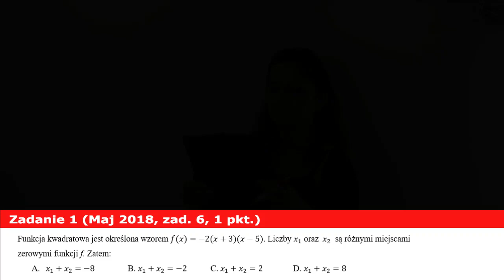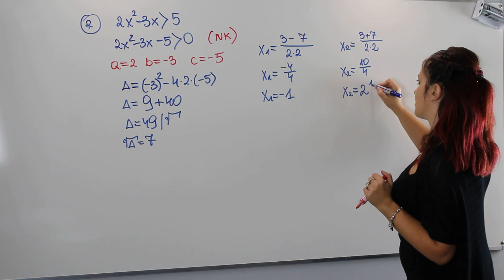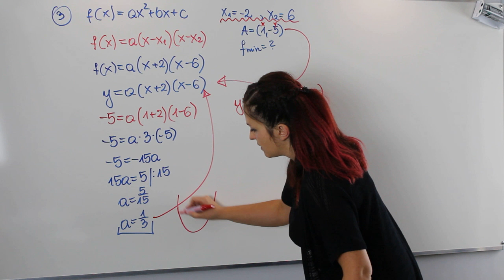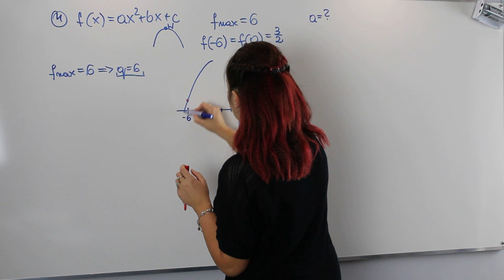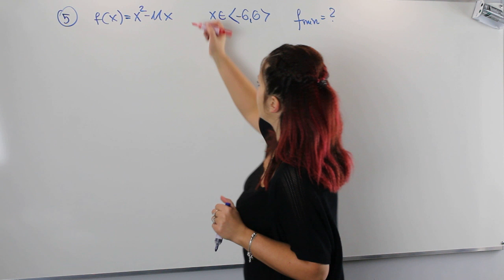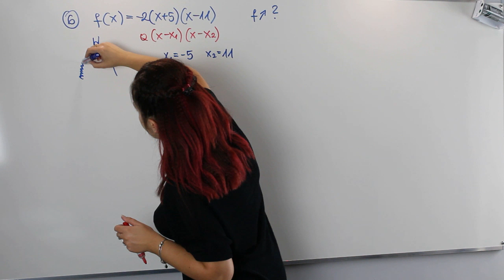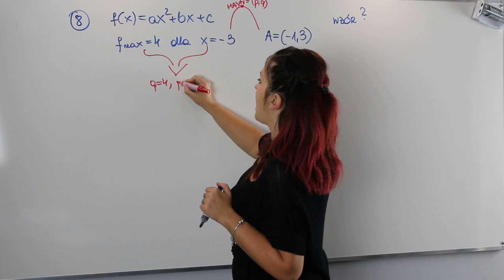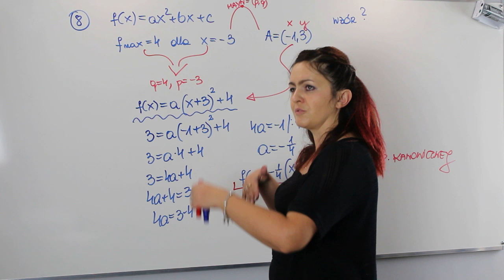Funkcja kwadratowa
Funkcja kwadratowa to podstawa każdej matury podstawowej, można by rzec jej fundament, dlatego dziś specjalnie dla Was lekcję z zakresu "A co było na maturze"

Serdecznie zapraszam!!!